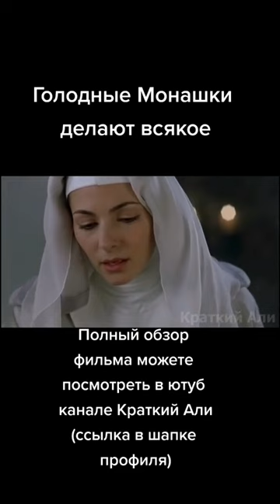Парень притворился Глухонемым чтобы остаться в женском монастыре